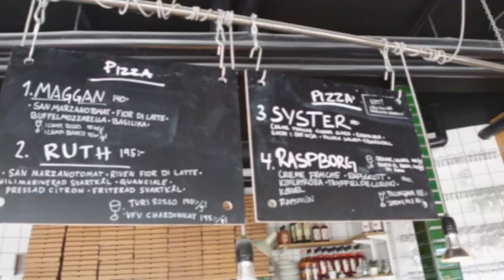Intervju med Mästerkocken Sandra Mastio på hennes pizzeria i Limhamn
Intervju med Mästerkocken Sandra Mastio på hennes pizzeria Mastio i Limhamn.

Vi pratar med Sandra om hennes tid i Sveriges Mästerkock, vinsten och tiden efter. Dessutom besöker vi hennes pizzeria och testar de minst sagt annorlunda pizzorna.